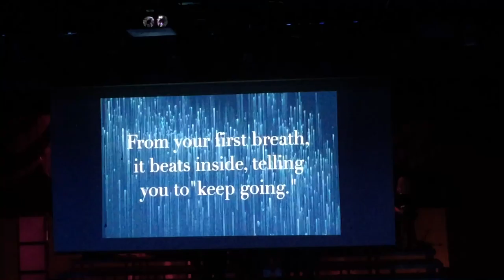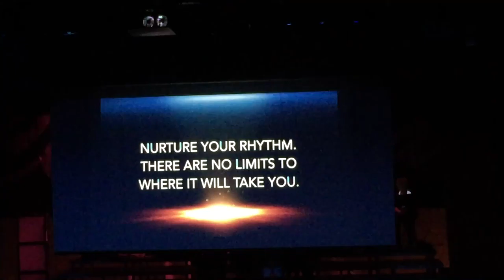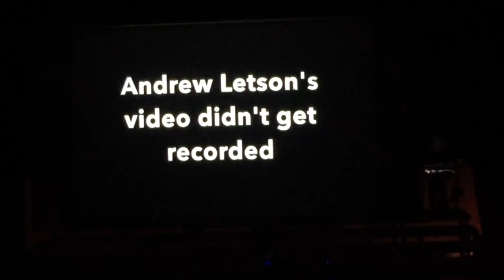ICC's CenterStage Spring 2016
Itawamba Community College's show choir, CenterStage, performs their Spring Show. Recorded on an iPhone.